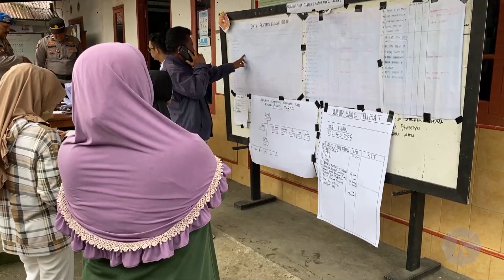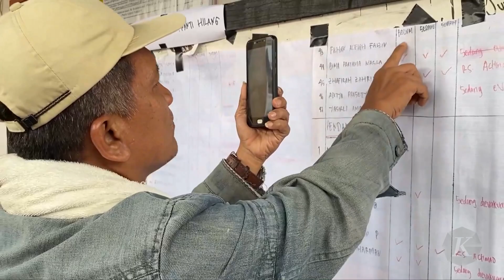Gunung Marapi Berstatus Waspada Sejak Tahun 2011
Puluhan pendaki terjebak di Gunung Marapi, Sumatera Barat ketika erupsi terjadi pada Minggu (3/12/2023) pukul 14.53 WIB. Saat pendakian, gunung berketinggian 2.891 meter di atas permukaan laut itu berstatus Waspada.

Pusat Vulkanologi dan Mitigasi Bencana Geologi (PVMBG) menyebut, telah menetapkan status waspada pada Gunung Marapi sejak tahun 2011. Oleh karena itu, warga tidak disarankan mendekati Marapi dalam jarak radius maksimal 3 kilometer.